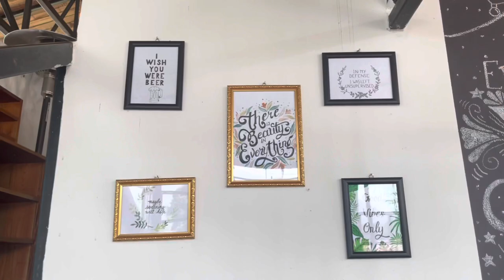DESIGNER MANISH RAI | POKHARA | PHOTOSHOOT | THE CLIFF | KUSMA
Back with new vlog .  I went as a makeup artist for manish rai photo shoot project . We we t to The cliff , Kusma for the photoshoot and it was so awesome experience 😁